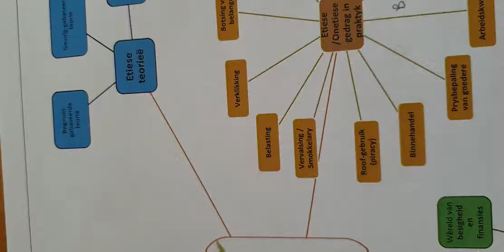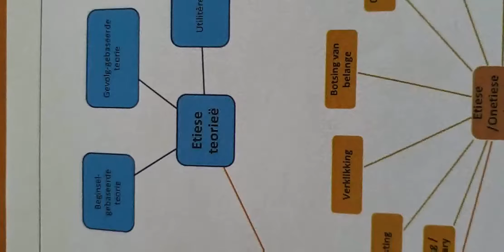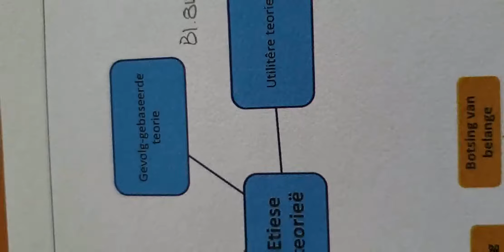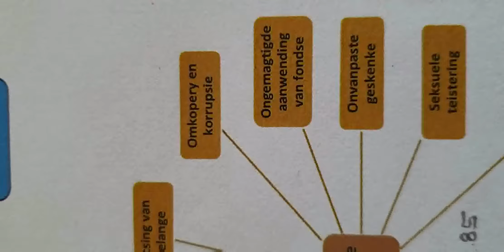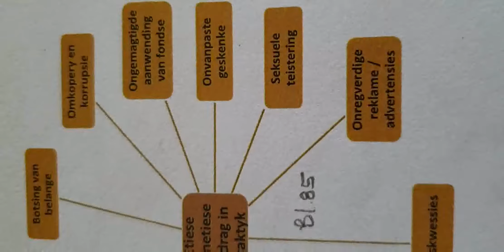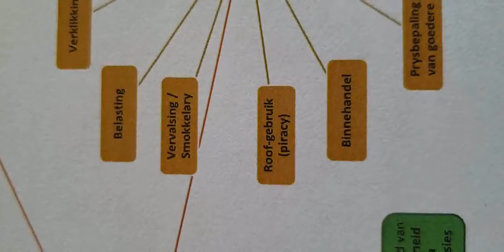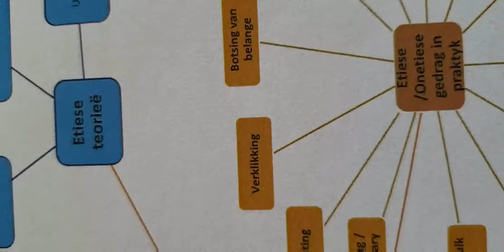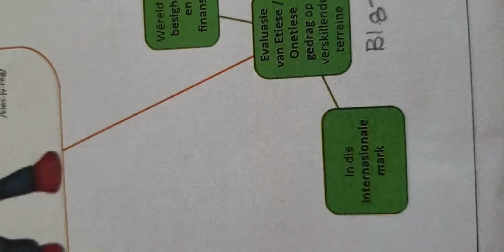Gr 11 - BS - Hfst 5 - Deel 2